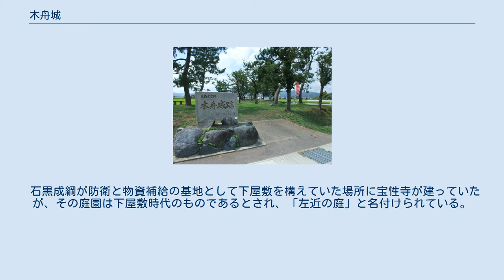木舟城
木舟城（きふねじょう）は、富山県高岡市福岡町木舟にあった日本の城（平城）。
木船城、貴船城とも書く。
富山県指定史跡。
 主郭の北と南にも郭を構え、三重の堀に囲まれていた。
更に周囲は湿地帯であった。
城下町は東西1.2キロメートル、南北1キロメートル程度であったとみられる。
 元暦元年（1184年）、木曾義仲に従って前年の倶利伽羅峠の戦いで活躍した越中国の豪族、石黒光弘によって築かれ、以後石黒氏が治めた。
 文明13年（1481年）8月、越中国福光城主石黒光義が医王山惣海寺と組んで越中一向一揆勢の瑞泉寺門徒らと戦うが敗退（田屋川原の戦い）。
光義ら一族は安居寺で自害し石黒氏本家が衰退。
その後徐々に木舟石黒氏が勢力を強める。
 天文年間（1532年 - 1554年）、木舟城主石黒左近将監が越中国安楽寺城を攻めて城主高橋與十郎則秋を討っている。
 永禄9年（1566年）、城主石黒成綱が一向一揆方の小倉六右衛門が拠る越中国鷹栖館並びに越中国勝満寺を攻め、これらに放火している。
 天正年間（1573年 - 1591年）、越中国中田城、越中国柴田屋館（天正3年(1575年)頃か）を攻めたとされる。
 天正2年（1574年）7月、上杉謙信に攻め落とされて臣従した。
 天正5年（1577年）12月23日に書かれたとみられる『上杉家家中名字尽』に石黒左近蔵人（成綱）の名が見える。
 天正6年（1578年）、上杉謙信の死去を契機に成綱は上杉家を離反して織田信長方についた。
 天正8年（1580年）2月、天正9年（1581年）4月と2度にわたって一向一揆勢の重要拠点で当時上杉方だった越中国安養寺御坊（勝興寺）を焼き討ち、結果焼亡させているが、その直後に勝興寺の訴えを聞いた上杉景勝配下の吉江宗信によって木舟城は攻め落とされた。
因みに同年7月、成綱を始めとする石黒一門30人が信長に近江国佐和山城へと呼び出されたが、その意図が彼らの暗殺である事に気づいた一行は逃走を図るも、近江国長浜で丹羽長秀配下の兵に追いつかれて皆殺しに遭い、豪族としての石黒氏は滅亡している（成綱の子は後に加賀藩に仕えている）。
 同年7月、織田方の圧力に抗し切れず宗信が木舟城から海路を使って退去した。
結果木舟城は織田方の手に落ちて佐々成政の支配下に入り、重臣佐々平左衛門が入った。
 天正12年（1584年）、佐々軍15000名、能登国末森城攻略のため木舟城を出発するも撤退（末森城の戦い）。
 天正13年（1585年）5月、木舟城主佐々平左衛門が越中国守山城主神保氏張、越中国井波城主前野勝長と共に、前田方の越中国今石動城を攻めたが、守将の前田秀継、利秀親子によって撃退された（今石動合戦）。
 同年8月、豊臣秀吉の北国征伐（富山の役）により成政が降伏（なお、この時に成政は大した抵抗もせずに降伏したといわれているが、成政軍の一部が木舟城辺りで夜討ちを仕掛け、前田軍に数十人の死傷者が出たという記述もある。成政降伏後に前田軍が慰霊祭を行ったとされるが、その時の死者に対して行なわれたものと思われる）。
木舟城は前田氏の支配下に入り、前田利家の末弟である秀継が城主となって4万石を与えられた。
 同年11月、天正大地震発生。
これにより城の地盤が3丈（約9メートル）も陥没。
木舟城は倒壊して秀継夫妻は多くの家臣等と共に圧死した。
遺体が見つかったのは3日も後のことだったという。
また城下も壊滅的な打撃を受けた。
遺領は秀継の子である利秀が継いで木舟城に入った。
 天正14年（1586年）5月、利秀が上洛途中の上杉景勝を木舟城にて迎えているが、震災の痛手からの立て直しは困難であるとの判断から、その年のうちに廃城となる。
行政機能は今石動城に移され、城下の民は四散した。
小矢部市の今石動城下に残る糸岡町、鍛冶町、御坊町、越前町などの（旧）町名は木舟城下にあった町名に由来しているという。
慶長14年（1609年）に高岡城が築かれるとゆかりの町人が移住し、今日に木舟町の名を遺している。
 僅かに残る土塁と後年建てられた石碑のみである。
小矢部市との市境に接する立地条件ゆえ、その周辺はのどかな散居村に囲まれている。
 石黒成綱が防衛と物資補給の基地として下屋敷を構えていた場所に宝性寺が建っていたが、その庭園は下屋敷時代のものであるとされ、「左近の庭」と名付けられている。